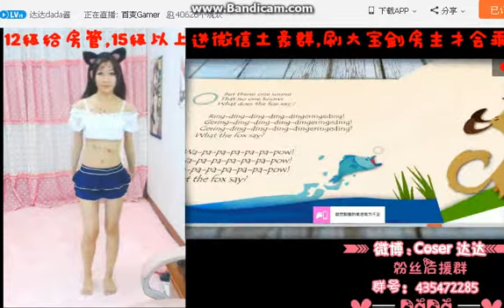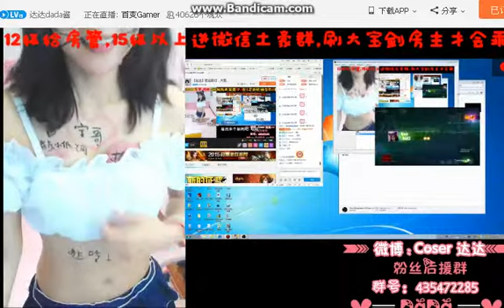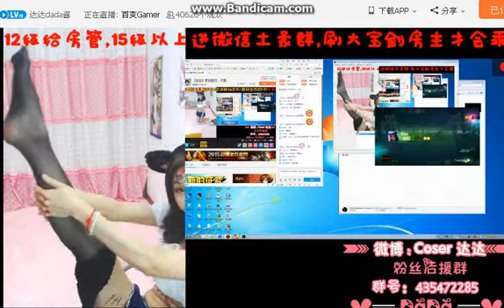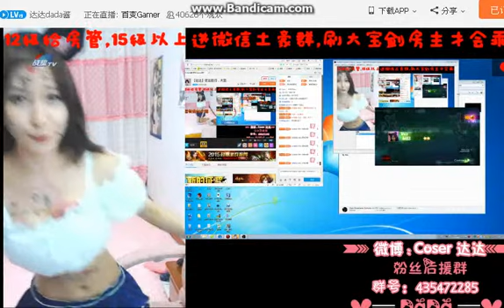［战旗女主播 文明觀球］朵朵 華為P8，女神的進擊2